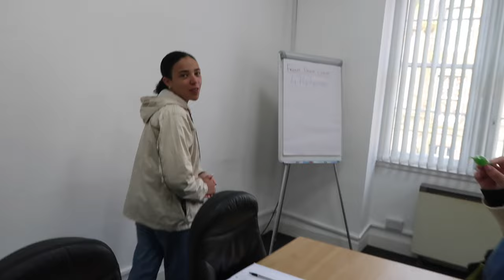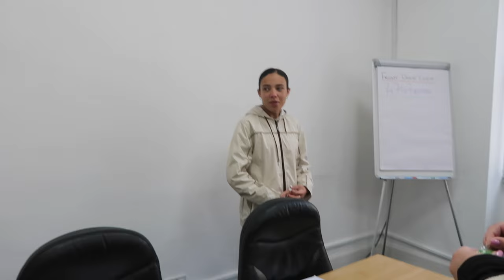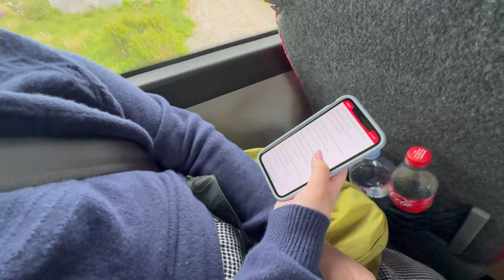europe diaries: york, haworth, edinburgh, & isle of skye 🐑⛰️🏴󠁧󠁢󠁳󠁣󠁴󠁿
the second 1/2 of the trip felt much more slow, as you can see in the vlog, but it was such an incredible trip that i will never forget. bsi babes!!! thank you mary klayder

moments in the video!
0:00 haworth! seeing the bronte's home and the moors
0:30 york for the weekend :)
4:12 castle howard
4:33 coming to scotland for the first time
5:16 tour of our edinburgh dorms
5:52 class
7:16 castle edinburgh
8:52 eilean castle
11:04 exploring edinburgh and trying haggis
11:18 headed to the isle of skye
13:27 man of storr
14:04 isle of skye
15:29 going out with friends in edinburgh
16:28 picnic in edinburgh for the last day
16:52 last meal as a group!
17:35 arthur's seat
17:42 headed back to the states!